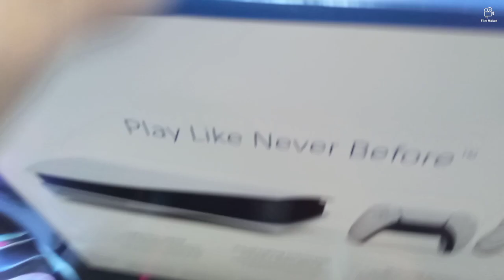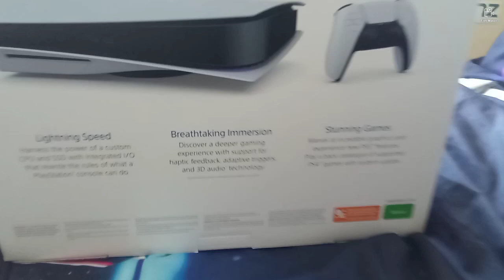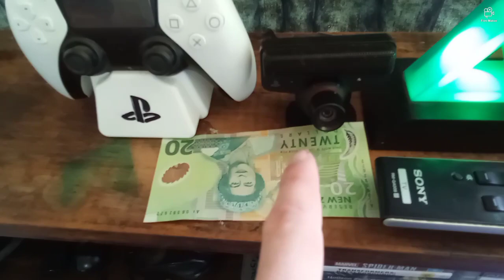Presents that i got for Christmas 🎮